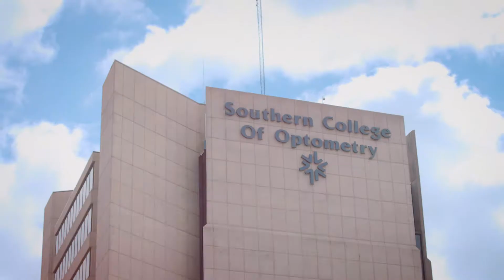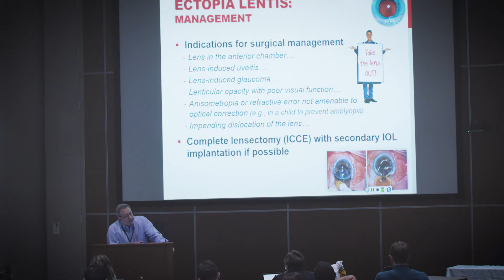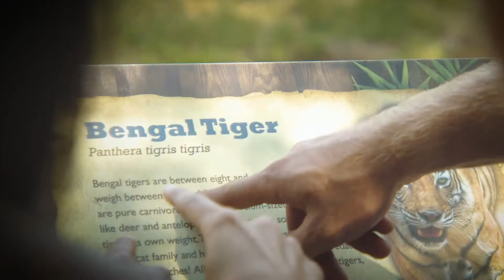Kira Winston - Student Testimonial